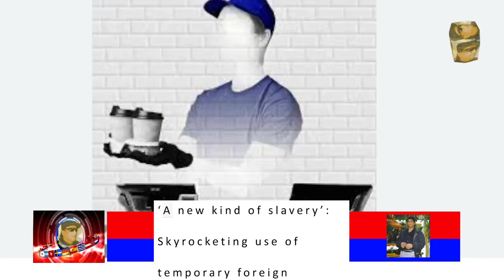‘A new kind of slavery’: Skyrocketing use of temporary foreign workers in restaurants